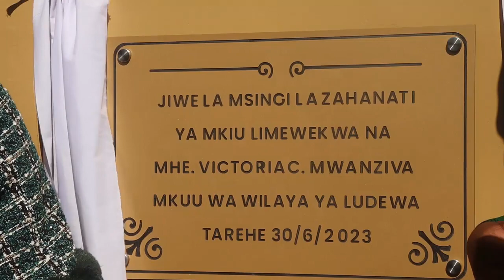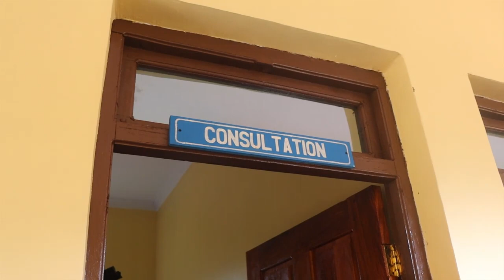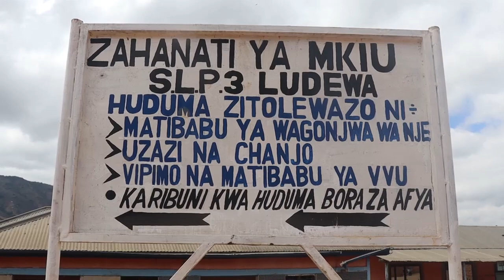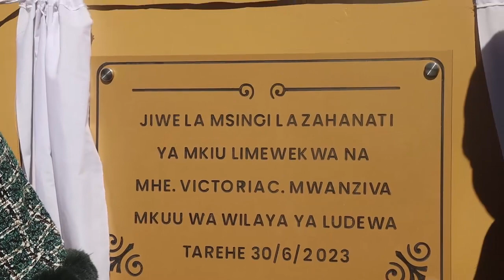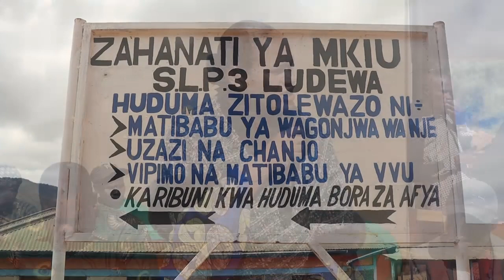DC LUDEWA AZINDUA ZAHANATI MKIU/DIWANI LUBONDE NA WANANCHI WAIBUA SHANGWE/SASA TUMEPONA/